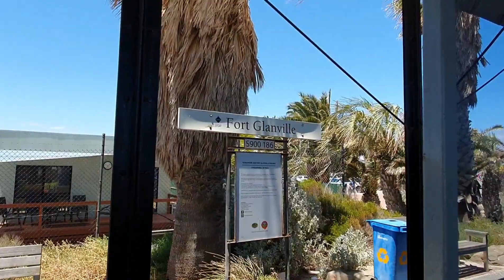Semaphore Steam Train Ride | Family Travellers Official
Riding a steam train at semaphore.